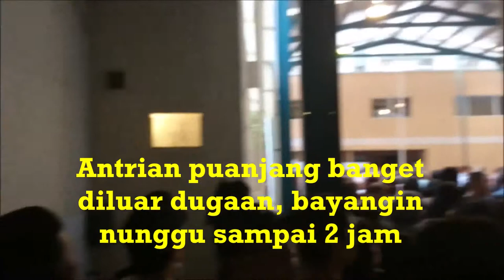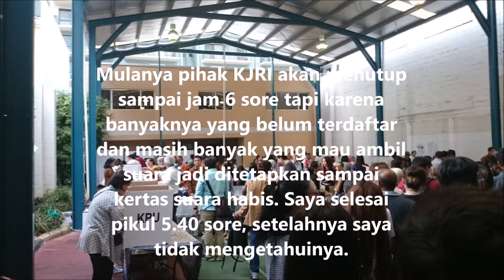Rela antri 2 jam demi Indonesia || Pemilu 2019 Perth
Special this time for the election of Indonesian President 2019, 13 April 2019 in Perth, WA. First time for me voted in another country! Pertama kalinya bagi saya!
Pencoblosan sudah dimulai sejak pukul 8 pagi tapi sayangnya hanya bagi para pemegang kartu C6 saja yang bisa vote yang ternyata harus daftar dulu paling lambat tiga atau sehari sebelumnya. Ternyata banyak juga yang tidak mengetahui/mungkin telat mengetahuinya seperti halnya saya. Bagi yang belum terdaftar bisa kembali lagi sore hari sekitar pukul 4 sore pada hari itu juga untuk mendaftar sekalian mencoblos (rumah jauh/parkiran mahal), haha..it's ok, demi Indonesia. Tapi masih banyak yang gak bs ikut mencoblos karena mereka tinggal di kota lain sekitar 4 jam driving dari Perth. Semoga kedepannya semua manjadi lebih terorganisir lebih baik lagi.